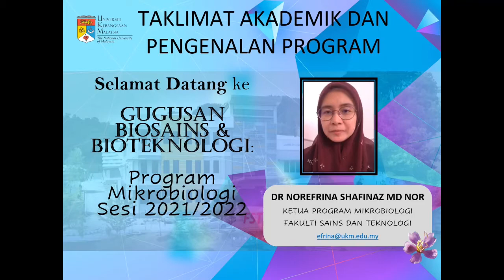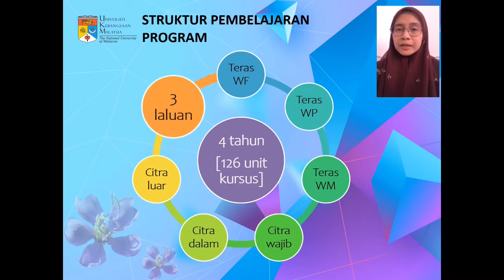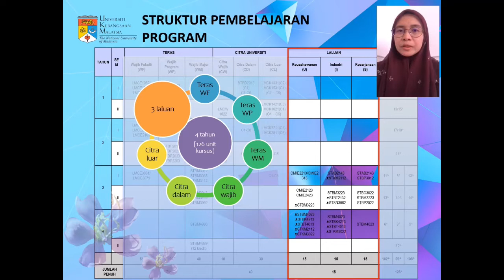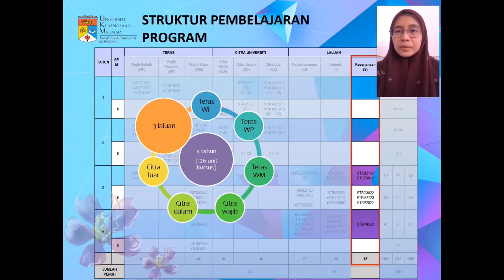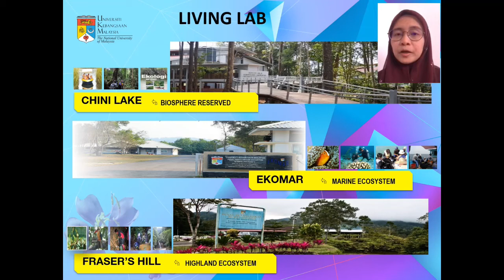Taklimat Program Mikrobiologi